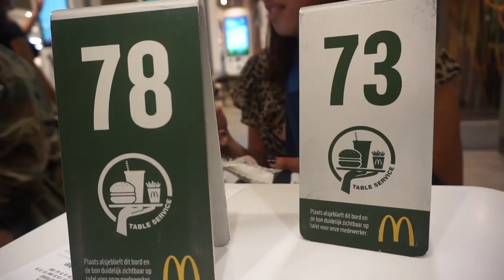VLOG #166 LAATSTE TRAINING MEIDEN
In deze vlog hebben we onze laatste training voor Tenggaracup dat a.s. zaterdag in Zevenaar gehouden wordt. Voor meer info zie fb: Tenggaracup. Helaas spelen we maar tegen 1 andere team... hopelijk komen er last minute meer meidenteams.
maargoed we gaan het zien, het wordt sowieso vast weer gezellig!